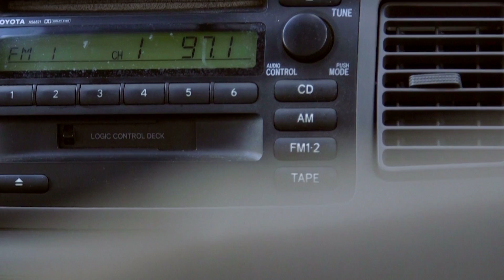A Giving Story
Meet Juan, a listener of ReachFM whose life was changed through an unlikely encounter with another listener, Miguel. This is one story of how God is using ReachFM to reach the lost and the hurting!